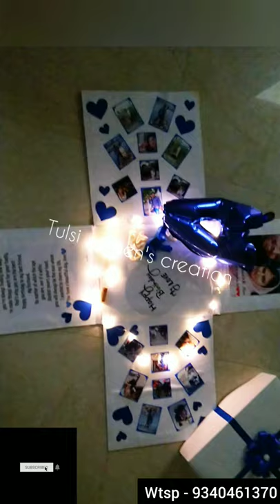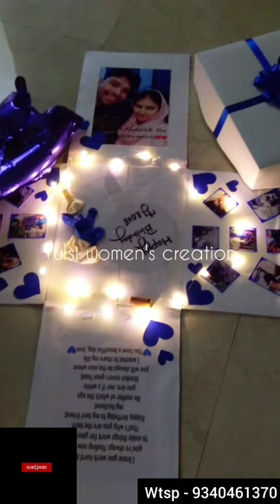Big Explosion Box/ Big Gift Box/ Birthday Surprise Box/ Big Surprise Box 😍